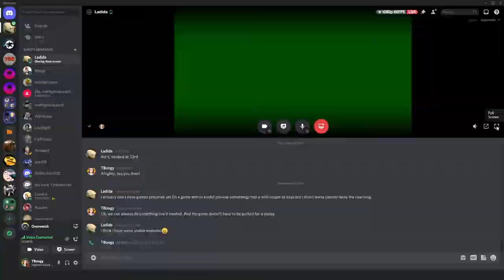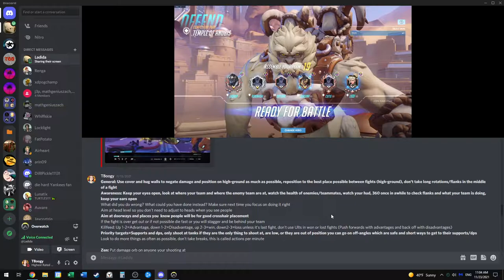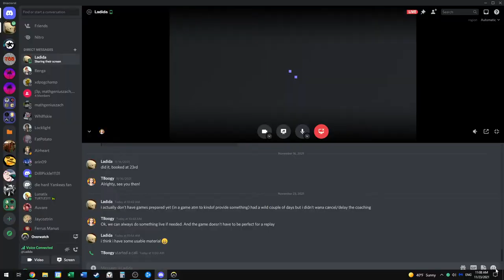How to be a Pro Winston 7 | Professional Overwatch Coaching Guide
In this video, I coach a gold Winston player. We go over game fundamentals that anyone below diamond would benefit from as well as tips and tricks on how to play the character better.